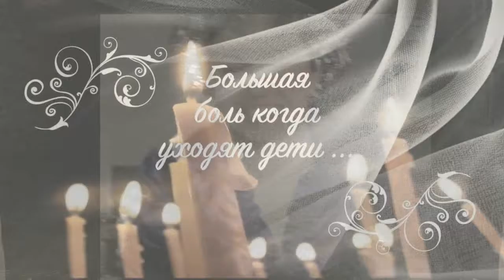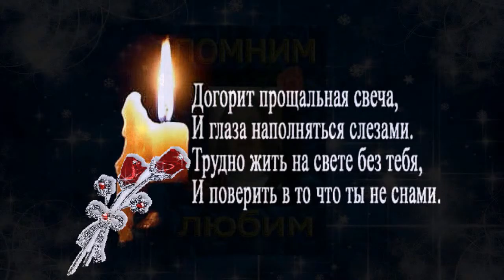в память о дочери